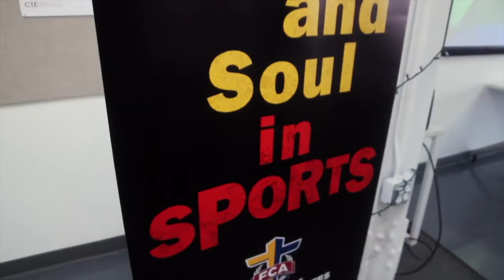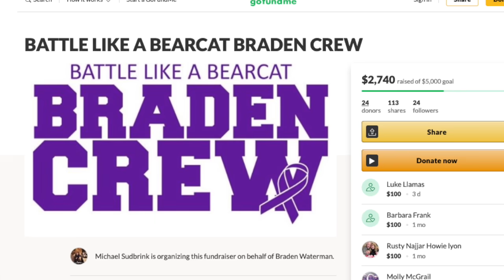Athlete Interview #9 - Paso Robles HS QB Braden Waterman's Battle With Cancer - Journey of Faith!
In this interview, Central Coast FCA Director Luke Llamas talks with Paso Robles High School Quarterback Braden Waterman who shares about his incredible journey of faith battling cancer for the past few months. Braden was diagnosed with Hodgkins Lymphoma on New Years Day, 2020 and has now completed Chemo Therapy.